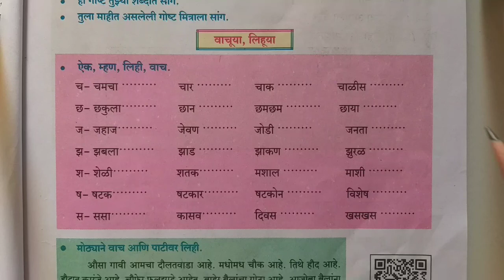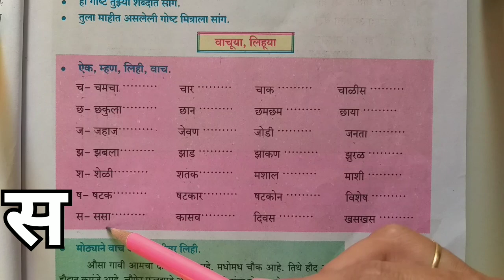वाचूया,लिहूया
इ.2 री